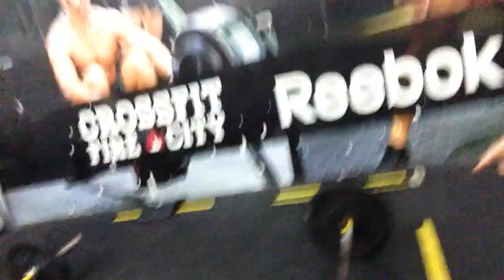Team Muppets BOSE Sarah